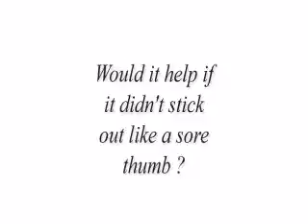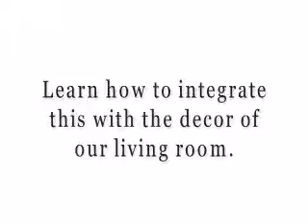Front Room Arcade Promo 3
for all your arcade gaming news, reviews, etc